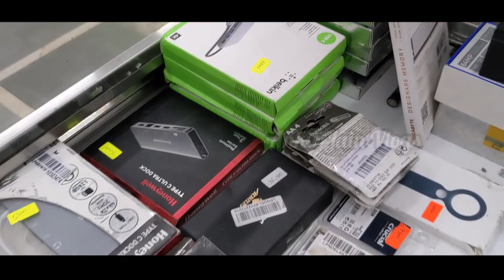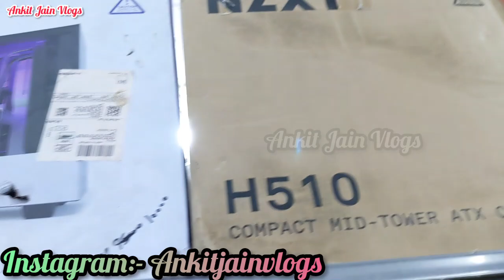50% OFF Original Mobile Accessories || Open Box Oneplus Realme Neckband Home Theater IT Accessories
50% OFF Original Mobile Accessories || Open Box Oneplus Realme Neckband Home Theater IT Accessories

Shop Name:-
Address:- E-1/2 Basement Rohini Sec 7, Opposite m2k Cinema Delhi - 110085.